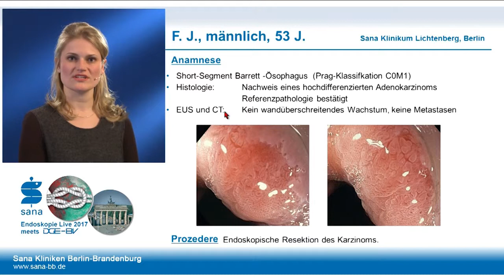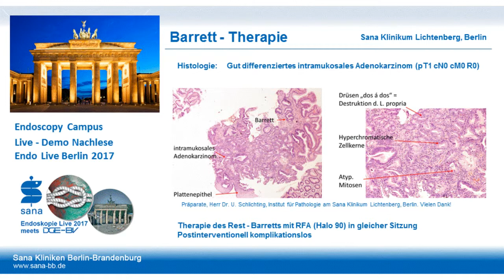Barrett-Therapie bei nachgewiesenem Karzinom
Gezeigt wird die Barrett-Therapie bei nachgewiesenem Karzinom

Untersucher: Bergmann

Organ: Ösophagus

Geräte: Olympus, NBI, Boston Scientific, Captivator

Prozedur: Ösophagoskopie

Intervention: EMR

Pathologie: Short Segment Barrett Ösophagus, Ösophaguskarzinom

Histologie: hoch differenziertes intramukosales Adenokarzinom

Sehen Sie weitere Live Events, Lehrvideos und Klassifikationen auf unserer Webseite